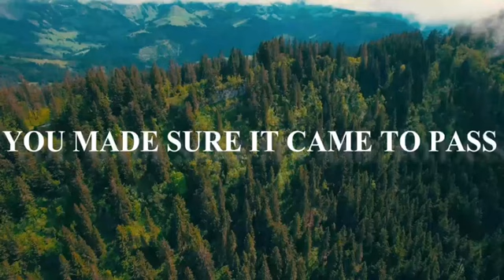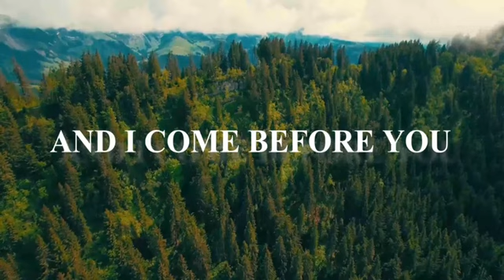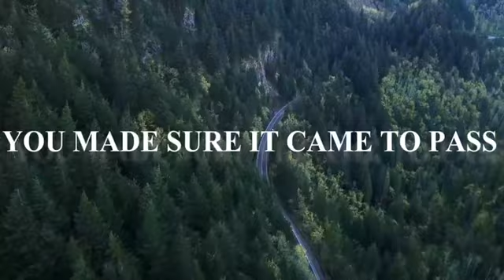YOUR PROMISE - VITA DELLA LITILIT